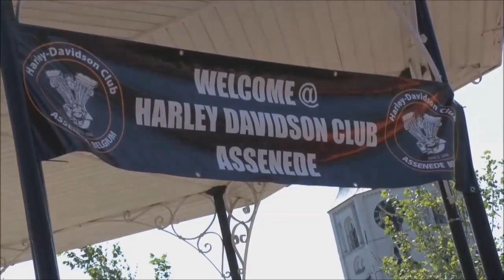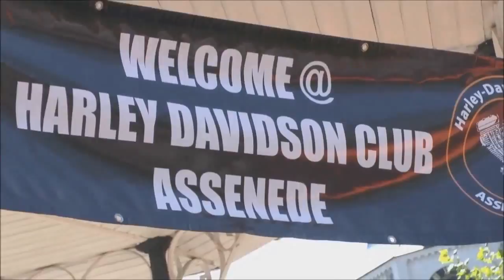HOG Flanders Fields Chapter at harleydag assenede 2013